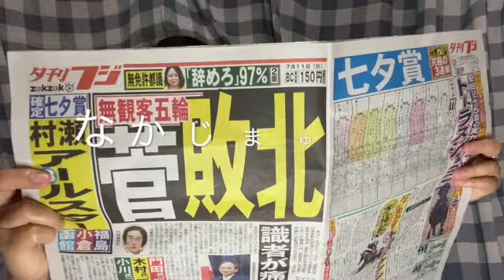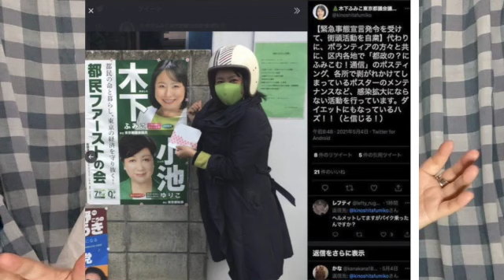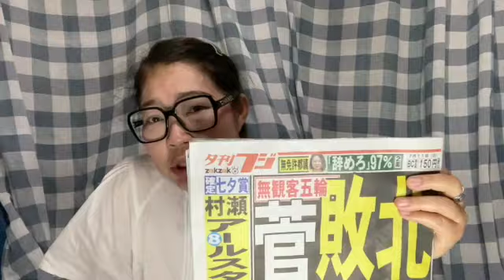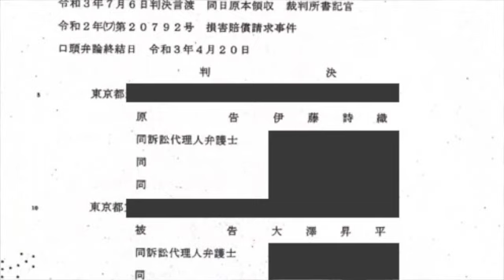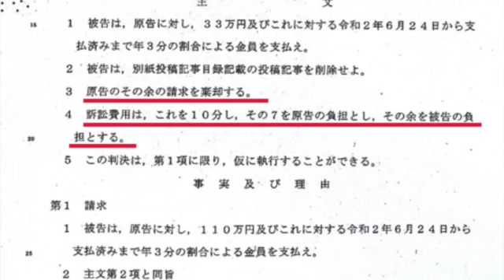木下ふ辞職❗️伊藤詩織氏勝訴ならず❗️本舗初公開❗️中嶌佑佳モノマネ😆木下ふみこ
⭐️なかじまゆかへのご支援をお願いします🙇‍♂️
ご協力寄付金振込先は👉 みずほ銀行 赤羽支店
普通　口座番号 2247094  ナカジマトモコ

⭐️写真展「香港の民主活動家たち」開催日時は以下のTwitterからご覧ください

🇯🇵中嶌佑佳Twitter
ウイグル人身売買　臓器価格表⁉️💀

⭐️小坪しんや氏はウイグル人権法請願署名に対する２記事を削除せよ

⭐tassさんのnoteはこちらから

⭐️ウイグル人権法請願審議委員　みるこんさんのTwitterより

⭐️参議院ホームページ

⭐️❣️令和電子瓦版に中嶌佑佳のYouTubeが掲載！

👽伊藤詩織容疑者のいいね裁判意見陳述書

👽伊藤詩織容疑者と北口弁護士の本人尋問

⚫︎週刊新潮記事資料

🌍🪐YouTube 全世界の男性に告ぐ🪐🌔
👇この２本のYouTubeを聴いて下さいね。

① プレ配信❗️山口敬之氏の訴えを追う❗️

②山口敬之氏 控訴審陳述書より-性行為に至る経緯

🎧なかじまゆかラジ　音声配信始めました！

ミフリグル トゥルソンさんの記事とウイグル人の臓器（画像）🈲閲覧注意🈲

香港国家安全維持法　北京語

日本の社会では誰でも性被害に遭っていると語る伊藤詩織氏のBBC

✈️ 陸自旅団長飲食飲酒不祥事ニュース

蓮舫が森法務大臣をドつめする委員会

森法務大臣が叩かれる衆議院法務委員会

45分あたりから…

14分あたりから

20年１月15日　トゥールさんとのライブです‼️

10月20日本日は豊島区巣鴨で拉致被害者救出署名活動でした！アメブロもご覧下さいね！